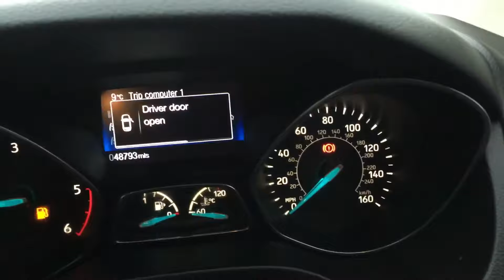Ford Focus Zetec S TDCI